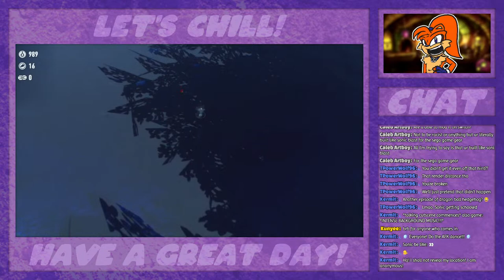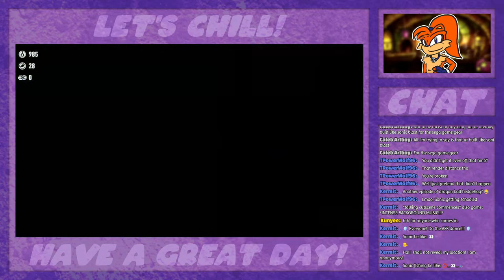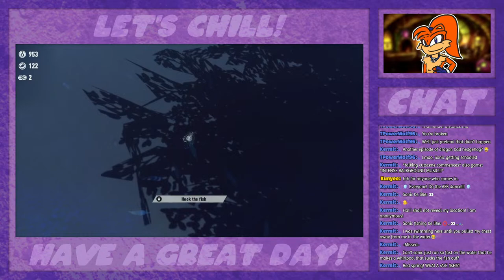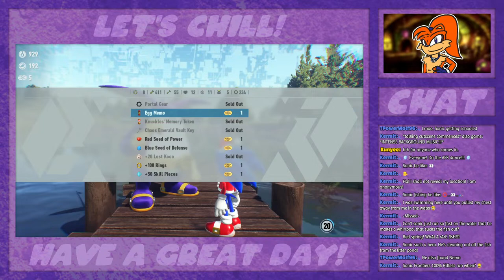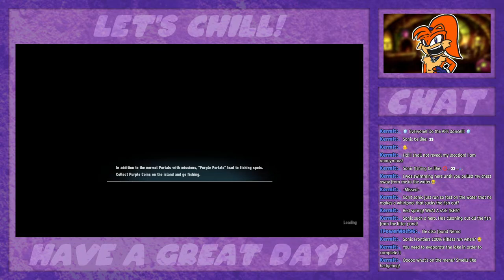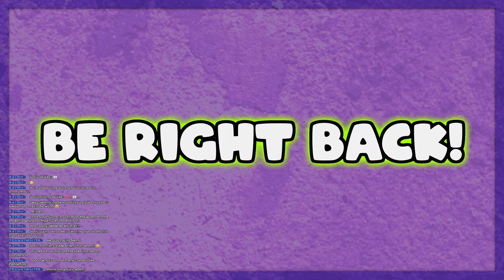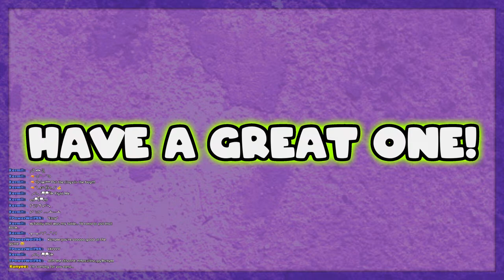Can I 100% Ares Island? || Kunyee Live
Hey there! today we're playing Sonic Frontiers! Can we 100% Ares Island this stream? Let's find out!

~Kunyee

P.S. There may be some Audio Glitching during the stream, I have yet to figure out how to fix it! The stream will get better as time goes on, for now it's a WIP Construction Zone! xD